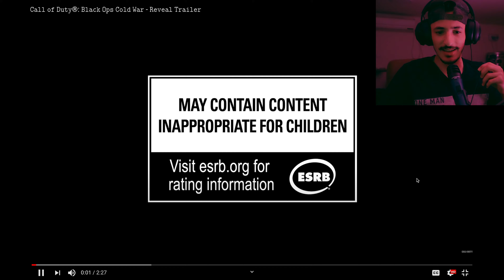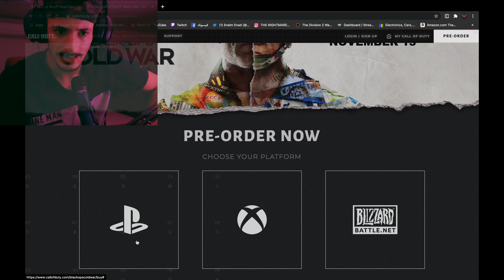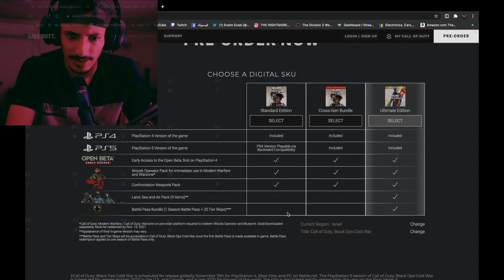Reacting to CALL of DUTY BLACK OPS COLD WAR Reveal Trailer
-NEW HERE?-
Hi! My name is Enad Enaim, I currently live in Nazareth city Palestine. New videos on my channel every week ! I upload vlogs, unboxing videos, how-to , travels and life style.